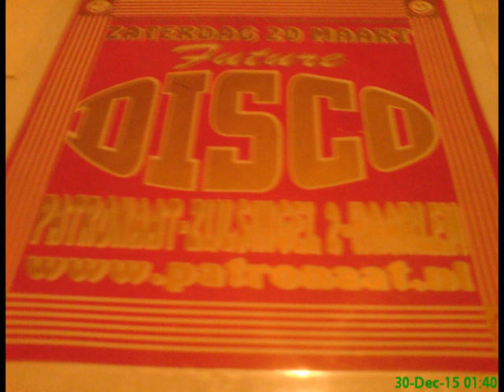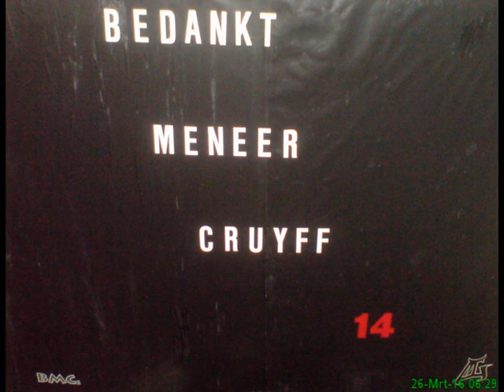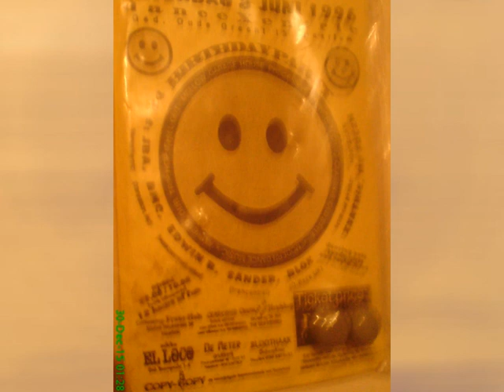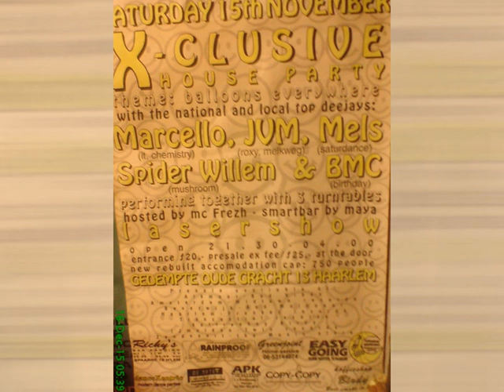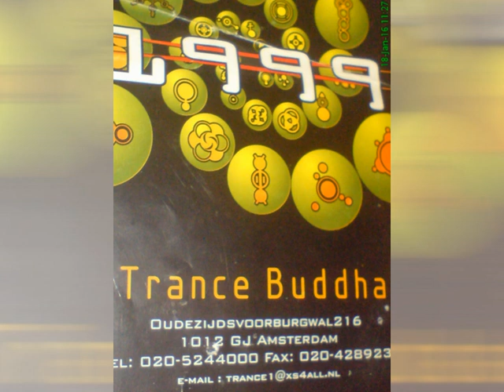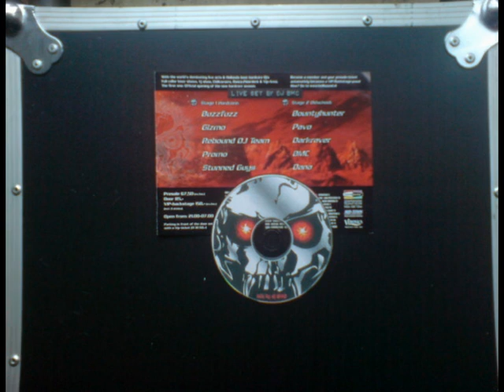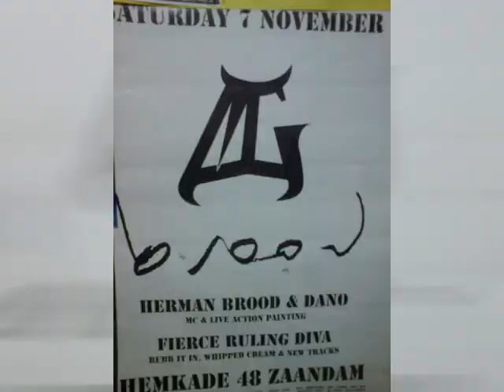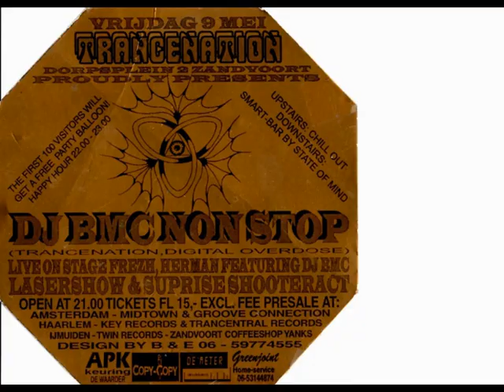House & trance dj BMC presents The MiX-danceXentric & X-clusive vinyl live dj-set(around Amsterdam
vinyl live dj-sets from in and around Amsterdam
 dj BMC(Arjan Lodewijks) presents The MiX - danceXentric & X-clusive
  vinyl live dj-set
pure music,pure live
respect